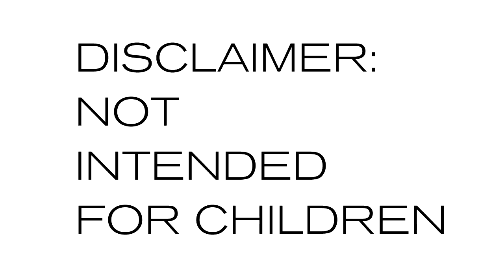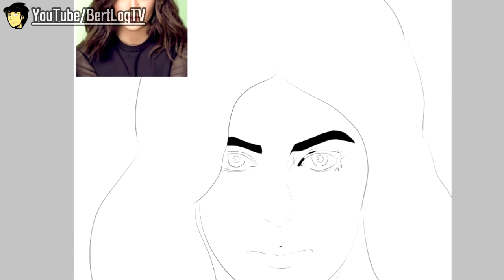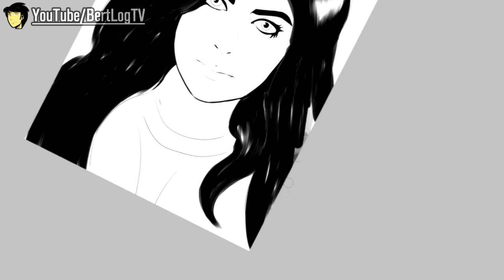Drawing Shaina Magdayao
This is a time lapsed drawing video of  Shaina Magdayao done in Paint tool SAI. Lock and load! Let's go!

Author's note:
I didn't record the whole process so it's more of a Portrait reveal video.

Music
Kevin MccloudMusic from filmmusic.io